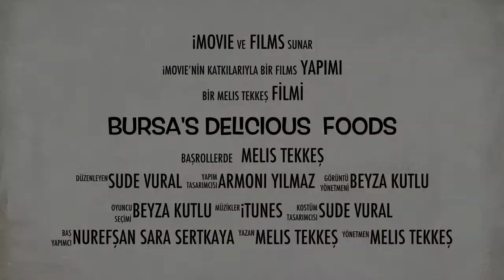Bursa's Meals Trailer